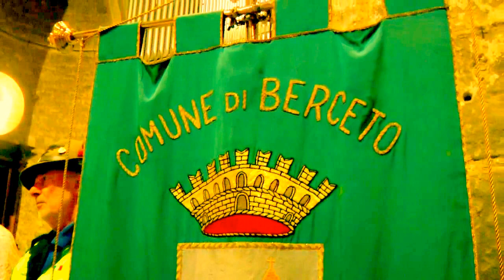BERCETO - IMMAGINI E SUONI DELLA FESTA DEL VOTO ANNO 2017 -